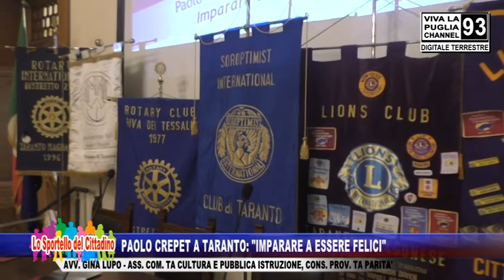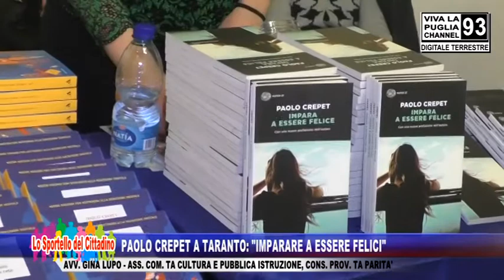Paolo Crepet a Taranto: "Imparare a essere felici" - Avv. Gina Lupo